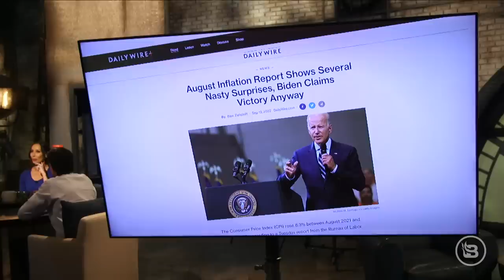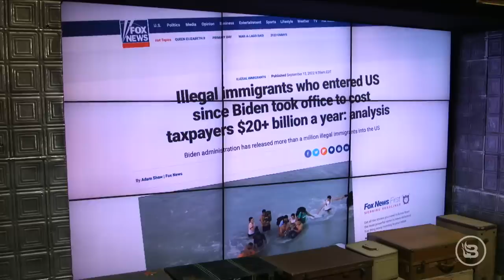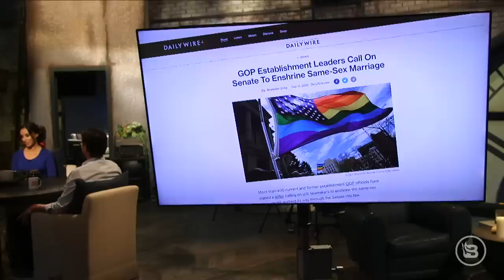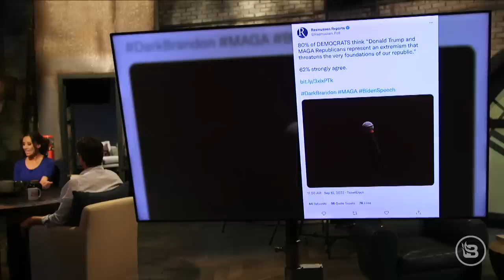Biden Admin CELEBRATES Inflation 'Reduction' | The News & Why It Matters | 9/13/22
Today, the Biden administration hosted a celebration for the passage of the Inflation Reduction Act, even though today's inflation report shows increased commodity prices. Plus, Karine Jean-Pierre blames the border crisis on Republicans. And why did Lizzo win an Emmy?

Birch Gold Group helps you hold gold and silver in a tax-sheltered retirement account. Text WHY to 989-898 to get a FREE info kit on diversifying into gold TAX FREE!